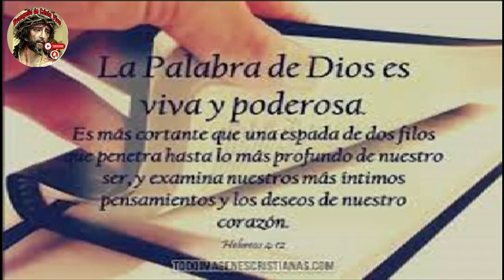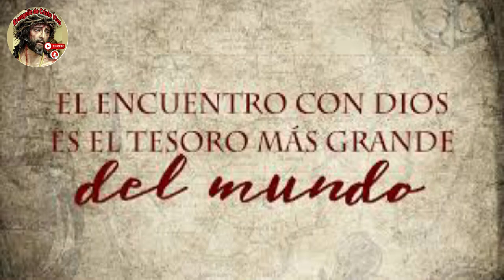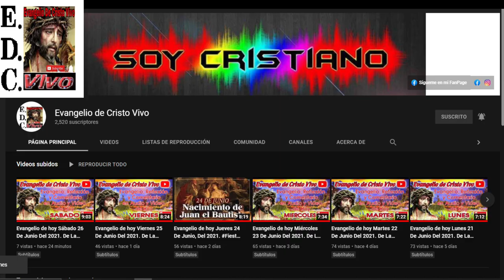Evangelio De hoy Domingo 19º Del Tiempo Ordinario 13 De Agosto Del #2023 - Ciclo A.